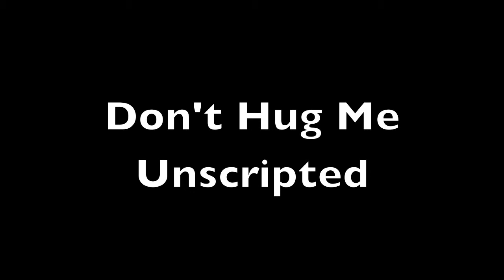Don't Hug Me Unscripted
Behind the curtain lurks the debauchery of the Minnesota cast of Don't Hug Me. Craziness is likely to happen.